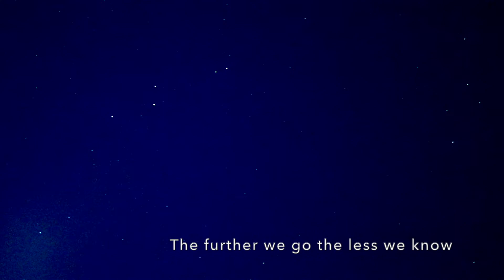Memories, 1st movement of Dr Susannah Self's end symphony 'Memories, Dreams, Reflections.'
“Memories, Dreams, Reflections” takes its title from the autobiography of Carl Jung the Swiss psychologist and in particular the chapter entitled “Visions”. During “Visions” Jung has a heart attack resulting in an out of body experience during which he nearly dies. He looks back at the World from outer space and experiences complete bliss and release. However he realises he is called to return to his body to complete his life’s work or “opus”: that of individuation, meaning a full communion with his Self. The sung text for the piece is taken from a variety of writings by Jung interfaced with extracts from Lao Tzu’s “Tao Te Ching”, a book of Chinese philosophy with which Jung felt a deep connection. The scenario of the Symphony follows that of the story-line in “Visions”.Memories, Dreams, Reflections  was recorded in 2006 by the Moravian Philharmonic, an orchestra once conducted by no less than Mahler. On the right I am talking to the British conductor George Vass.